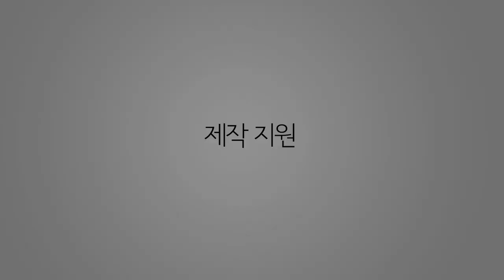EIZO Flexscan EV2785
에이조에서 새로 출시한 EV2785입니다.
27인치 4K에 USB c-Type 포트를 지원하는 최신 이슈를 모두 담고 있는 모니터의 오픈 박스 동영상입니다.